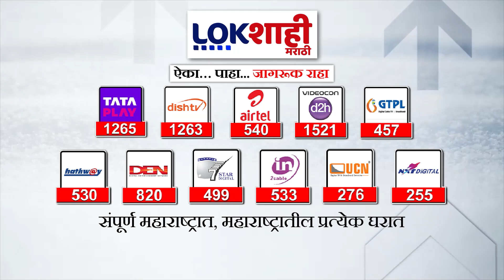dharashiv | येडेश्वरी मंदिरात अजाबळीची प्रथा पुन्हा सुरू होणार ? | Marathi News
dharashiv | Will the practice of Ajabali be resumed in Yedeshwari temple? | Marathi News